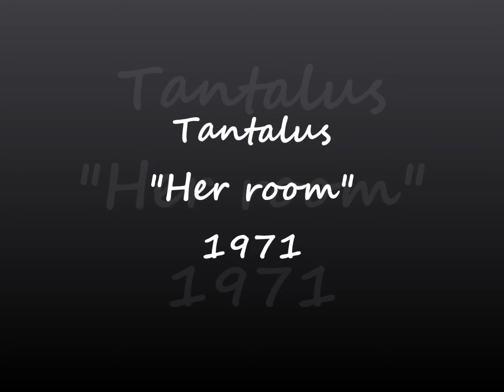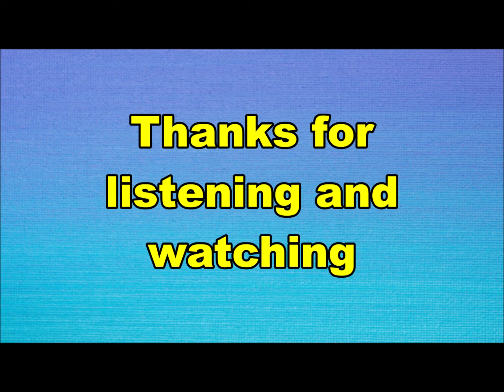Tantalus - Her room (Nederbeat / pop) | (Amsterdam / Rotterdam) 1971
Tantalus uit Amsterdam en Rotterdam met "Her room" (Negram NG 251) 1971

Bezettingen met o.a.:
Francois Content
Jan Warby
Wim Warby
Jay Baar
Jaap Schoonhoven
Piet Kuiters
Harry Koch